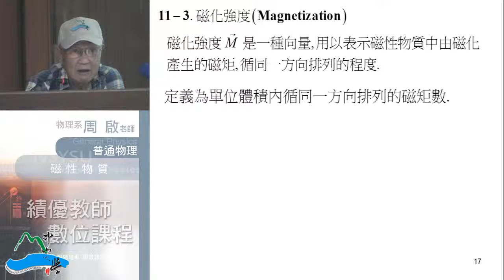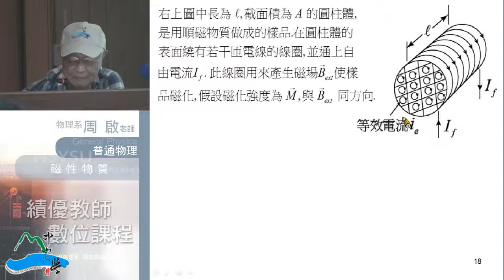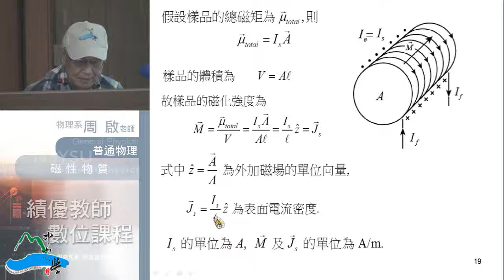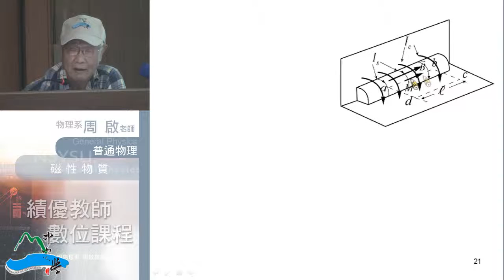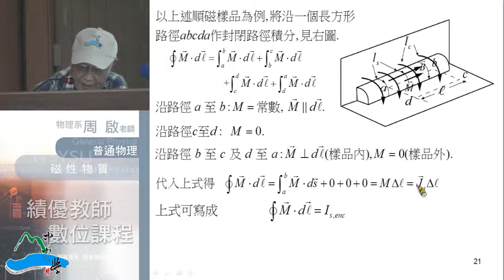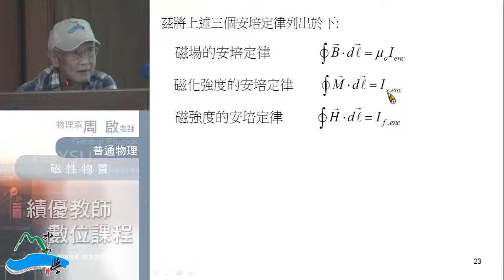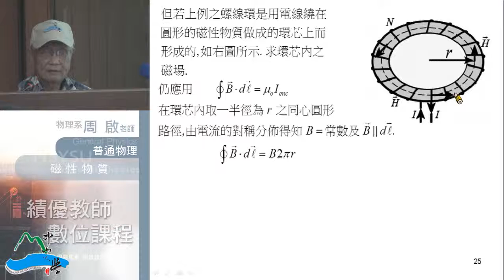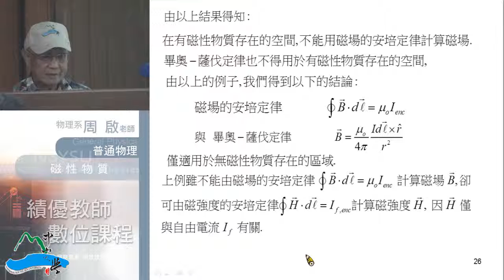《國立中山大學開放式課程》普通物理II(周啟教授) 11-2